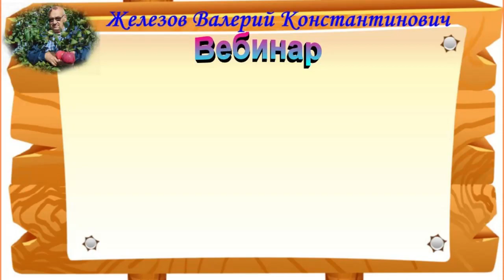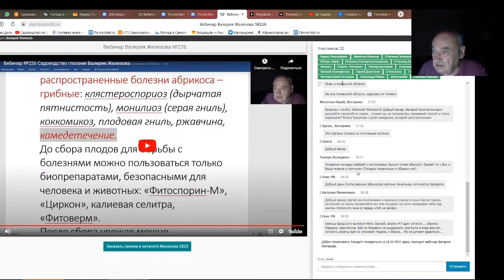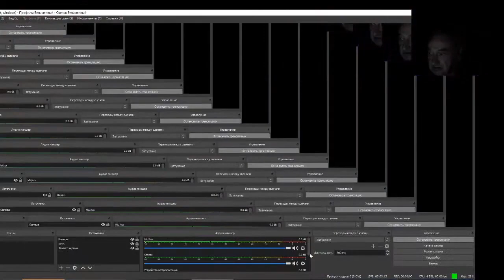Железов Валерий. Вебинар 247. ч 8 Ответы на вопросы в чате.